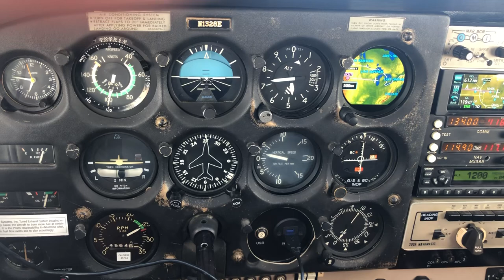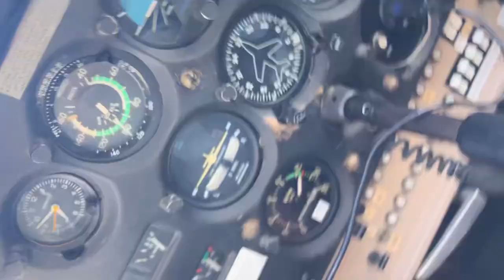Flying home from Oshkosh 2024 in our C172 VFR on top